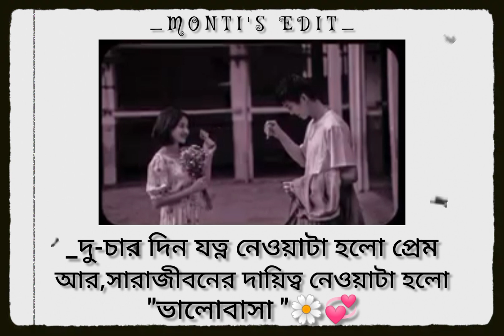Romantic Watsapp Video Stats💞🌼💞..!! ❤# MONTI'S EDIT❤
ROMANTIC watsapp stats video💞||TRENDING
 WATSAPP STATS VIDEO❤💞|| @MONTI'S EDIT

_ Romantic Watsapp stats video.

~BENGALI VIDEO UPLOADED THIS CHANNEL...

° you will fing new trending video on this channel...🤗

*keywords- MONTI'S EDIT

new bengali song watsapp status